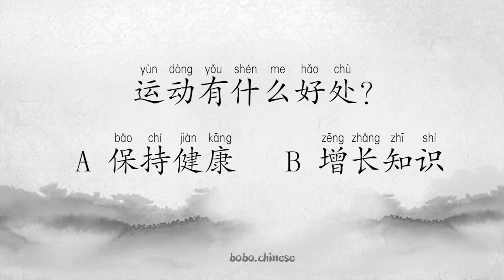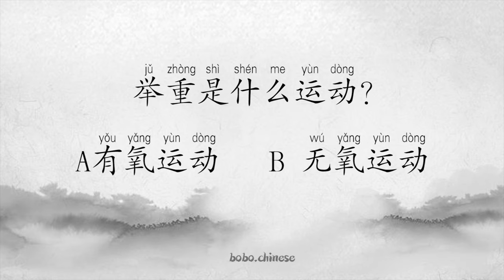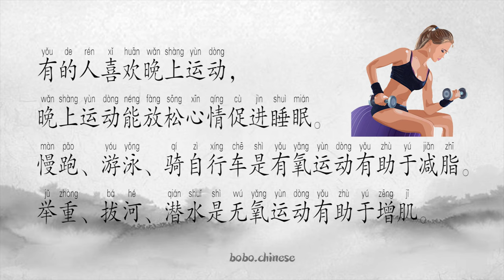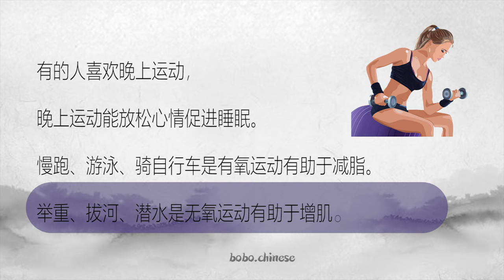运动level4#汉语#阅读#练习#Chinese#reading#중국어읽기#Chinesische Lektüre#中国語の読書#การอ่านภาษาจีน#Lecture chinoise